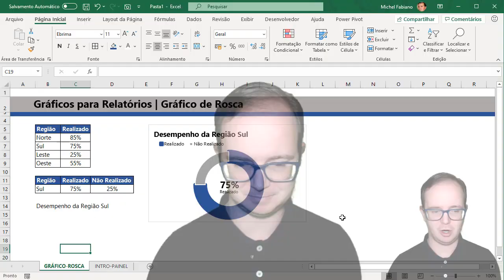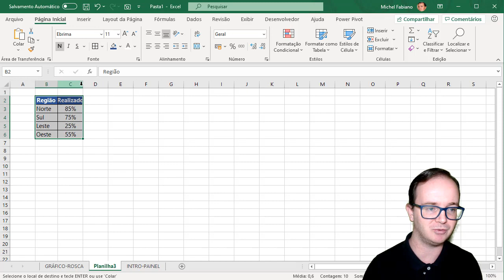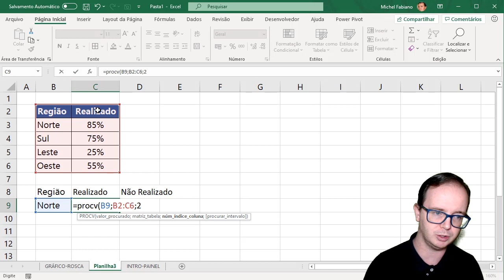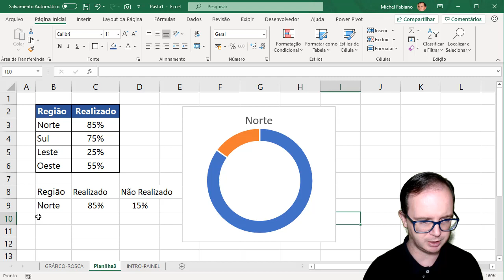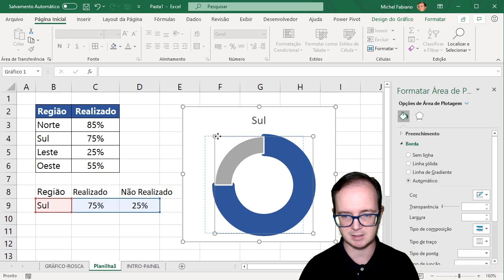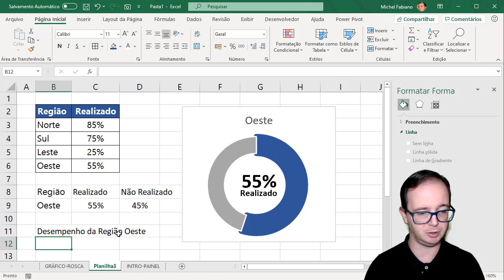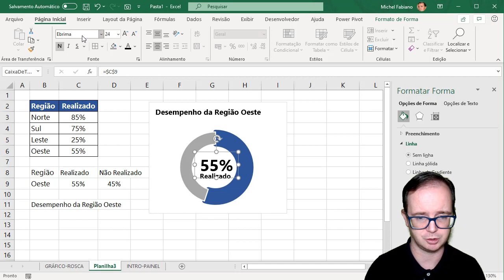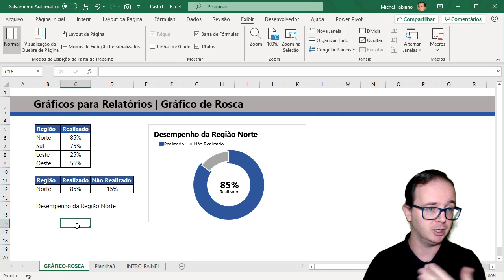Gráficos para Relatórios | Como Fazer Gráfico de Rosca com Visual Diferenciado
📈 Hoje vamos fazer sobre como fazer gráfico de rosca com visual diferenciado. Quer aprender excel de forma rápida e sem termos técnicos? Clique aqui!

📊 Participe da próxima Semana do Dashboard, uma semana com vídeos e dicas gratuitas  sobre Dashboards, participe gratuitamente

📌 Hoje quero te mostrar um dos gráficos mais pedidos em meus e-mails, como fazer gráfico de rosca no excel, vou compartilhar com você diversas dicas de como criar um gráfico de rosca em seus relatórios, já que tais gráficos usamos para criação de painéis (dashboards).

O gráfico de rosca é ideal para exibir um resultado comparado com o que não foi contemplado, exemplo, realizado e não realizado, esse é o exemplo mais comum, ideal para gráfico de desempenho no excel.

Criar relatórios no excel pode parecer difícil no começo, mas com essas dicas que trago a você mostro como é possível criar gráficos para relatórios, hoje você verá como fazer gráfico de rosca com um visual diferenciado no Excel passo a passo.